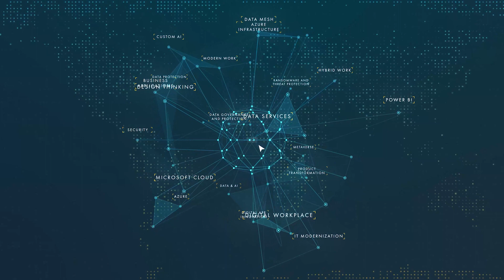Protecting AI Copilots | Valorem Visions Season 2 | Episode 14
Unlock Co-Pilot Security in Azure 2024 with Steve Lazzara from Valorem Reply! 🛡️ Explore data protection trends, internal loss prevention, and pre-activation must-dos. CoPilotSecurity Azure2024 DataProtection 💻🔒